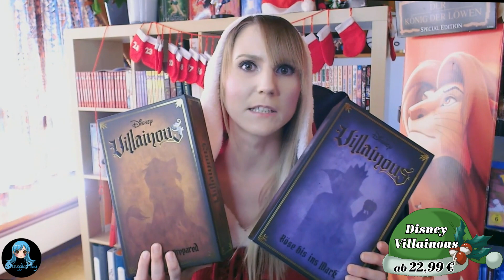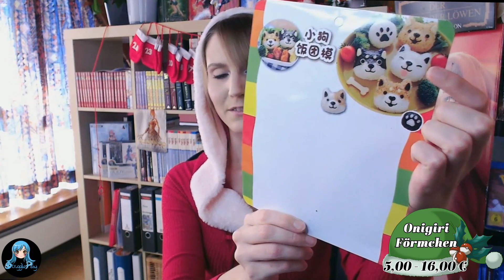20 Wichtel- und Weihnachtsgeschenke für NERDS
Bald ist Weihnachten, und viele von uns struggeln auch dieses Jahr wieder um ihrem Lieblingsnerd das richtige Geschenk unter den Weihnachtsbaum zu legen. Dabei gibt es wirklich eine große Auswahl an Nerdkram, über den sich eure Lieben sehr freuen.

Hier kommt ihr zu den angepriesenen Waren:

Disney Pyjama

Ocarina of Time

Plüsch Yoshi (blau)

Illusion-Shieka-Lampe (anderes Design als im Video!)

Retro-Games-Konsole (anderes Design als im Video!)

Silikonform "Pikachu"

Wet-Brush Disney-Haarbürste

Disney Villainous

EXIT Game

Sailor-Moon Mäppchen

Harry-Potter Briefset

D&D Würfelset

Hiermit weise ich euch außerdem darauf hin, dass ich Amazon Affiliate bin und ihr durch den Klick auf die Seite und die eventuell anschließende Kaufabwicklung sowohl mich als auch Amazon finanziell unterstützt.

Achja! Wenn ihr mich mal live struggeln sehen wollt, werdet doch Teil meiner lieben und witzigen kleinen Community Ihr seid jederzeit herzlich Willkommen!

Ich hoffe ich konnte euch ein paar Inspriationen geben! (Außerdem hoffe ich, dass ihr mir die Kamera- und Sprachfehler verzeiht! Das ist mein erstes Youtube Video und ich war sehr nervös und bin noch nicht allzu technikaffin ;)!)

Trotz aller Umstände dieses Jahr wünsche ich euch allen eine besinnliche Struggle-Weihnacht!